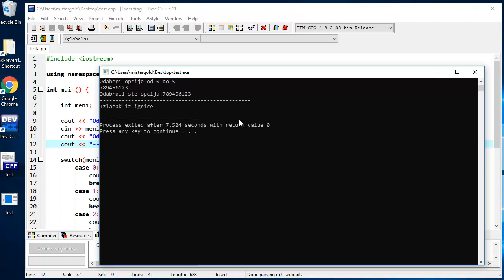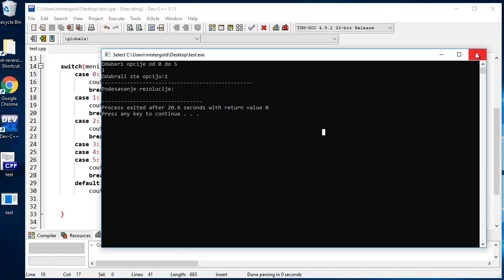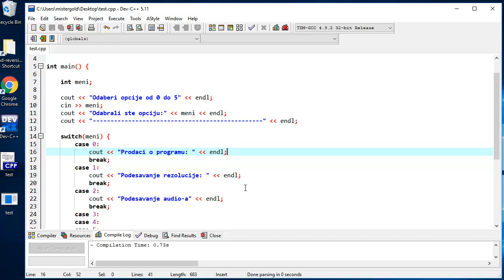C++ Tutorijali za Početnike - 21 - Switch Preko Tastature